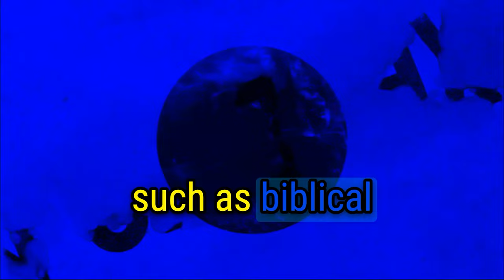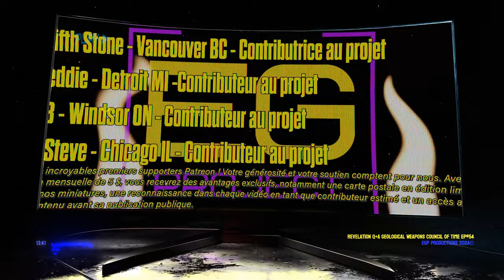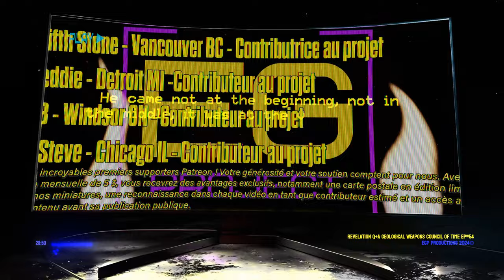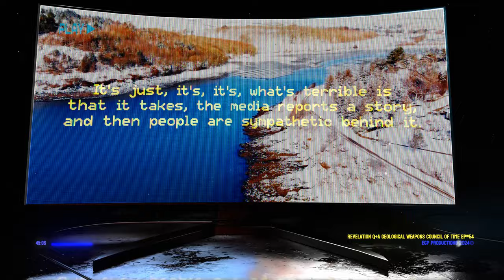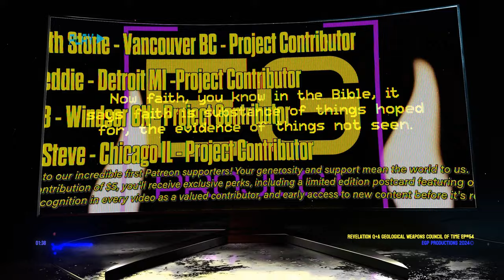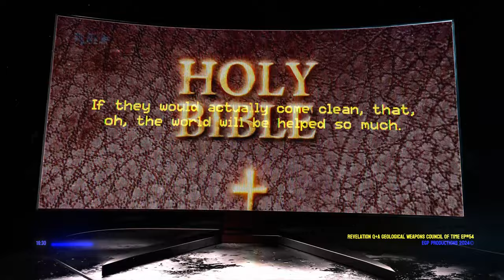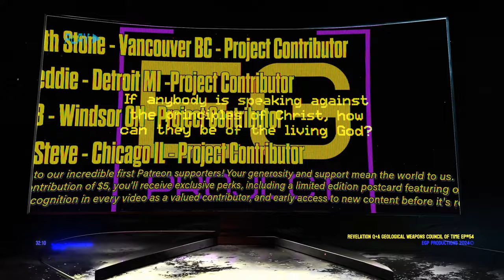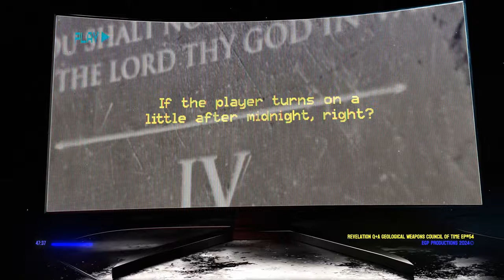The Spirituality of Harnessing the Power of Prayer (Powerful)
🚨  The Spirituality of Harnessing the Power of Prayer

DESCRIPTION:
Join us as Mike from Council of Time (C-O-T) dives right into thought-provoking topics: beliefs impact on conflicts, theological complexities, spiritual readiness amidst challenges, media's influence on perception, unity across communities, and prayer's power in tough times. This episode blends theological, geopolitical, and scientific viewpoints, touching on HAARP technologies, time slips, and societal implications. Explore beliefs, conflict, resilience, unity, compassion, media influence, and prayer for a harmonious global outlook.

Experience an enlightening discussion with Mike from Council of Time (C-O-T) as he explores diverse topics: beliefs impact on global conflicts, the complexities of theology and geopolitics, spiritual readiness in the face of challenges, media's role in shaping public perception, fostering unity and compassion among communities, and harnessing the power of prayer during turbulent times. Delve into a discourse that seamlessly integrates theological, geopolitical, and scientific perspectives, covering topics from HAARP technologies to time slips and societal implications. Gain insights into belief systems, conflict resolution, resilience, unity, compassion, media influence, and prayer, promoting a more prepared and harmonious global perspective.

Chapters:
00:00:00 - Intro
00:02:00 -  Skip intro
00:19:05 The wild dogs
00:29:16 Its only a transition
00:49:36 Start looking with care
01:16:11 Becasue its almost the mark of creation
01:31:47 You can debate wbout things that man made
01:46:20 The weather the weather
01:50:43 It's be bad to speak awful of someone and then...
01:50:54 Outro

🎙️ Elevate Your Content with Videobolt: Unlock Customizable Templates for Music Videos, Podcasts, Business Branding, and More! Say goodbye to hours of editing and hello to professional-looking content.

Mike from Around the World (Mike from COT, MFATW), Michael  of the Council of Time, passionately engages in not-for-profit work through online Bible study, talks, and Biblical prophecy. In our estimate Michael is one of the most important Christian apologists of our time. Any views or opinions expressed by End Generation Project are solely its own and do not represent those of the Council of Time. This disclaimer ensures clarity regarding the independence of End Generation Project from COT's official positions and beliefs.Visit their website for any inquiries or more insightful content. 🎙️